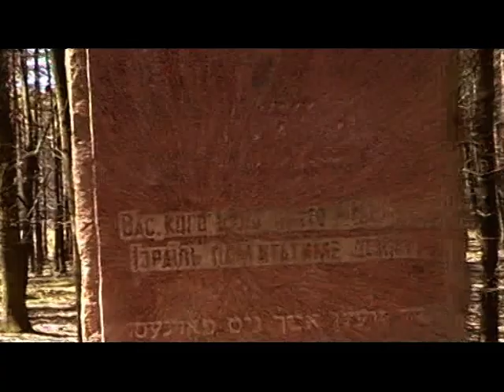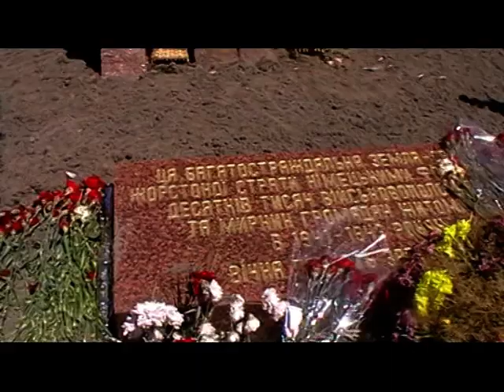Der Wald in Zhytomyr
Das "Karl Eibl Projekt" von Robert Streibel  Eine Spurensuche in der Ukraine, gefördert vom Österreichischen Zukunftsfonds.  Die Erschießungsstätte im Wald von Zhytomyr.